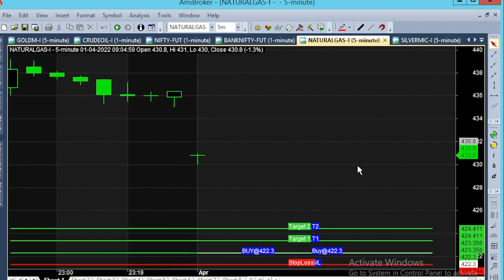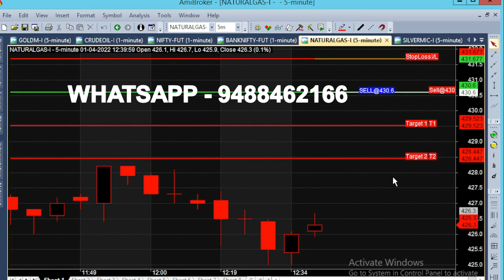Natural Gas Best Intraday Trading Tips | Ng 1 Point Trading Guide For Beginners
Natural Gas 5 Minute Chart 30 Minutes Trading, Best Trading Tips For Intraday Traders. NG Beginners Trading Guide with 1 Point Target.

⏱️⏱️TIME CODES⏱️⏱️
0:00​ - 9.05 AM
0:30 - 1 Point target
0:50 - 30 Minutes Trading
1:20​ - 5 Point Movement